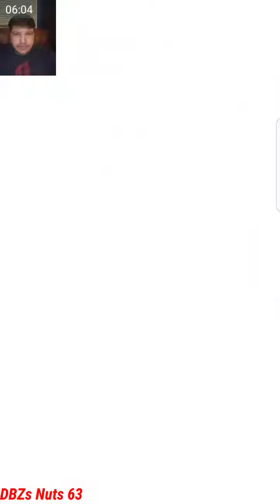I Have Shit Luck! Dokkan Battle Summons